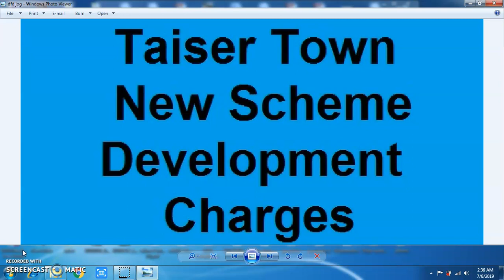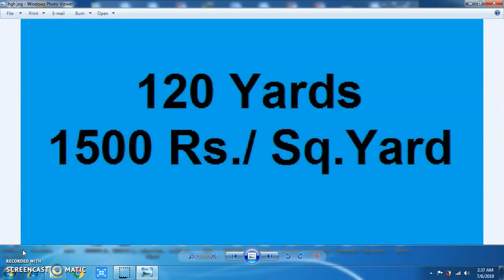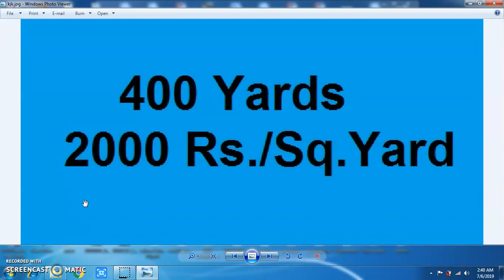Taiser Town Latest News 06-07-2019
Taiser Town Latest News 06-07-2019. Taiser Town Balloting Date.Taiser Town New Scheme  Development Charges.Taiser Town Malir Development Authority.Taiser Town MDA Scheme 45.
Taiser Town.
HOUSING RESIDENTIAL PLOTS IN KARACHI.
HOUSING SCHEME  IN KARACHI